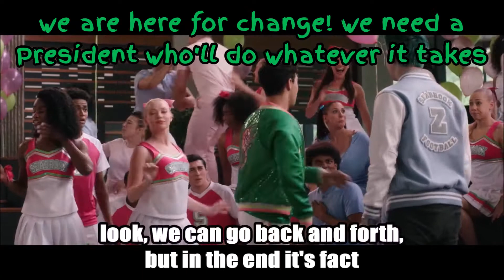ZOMBIES 2 - 2020 - I'm Winning [Cast]